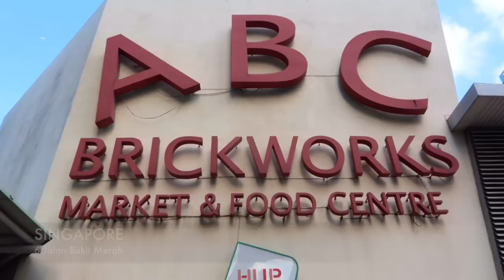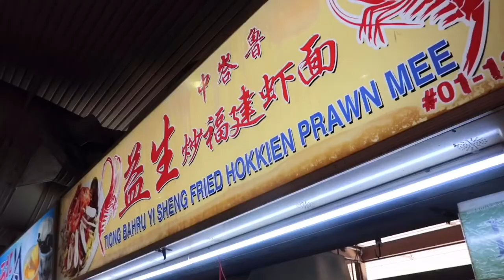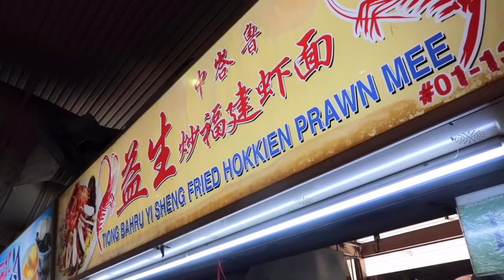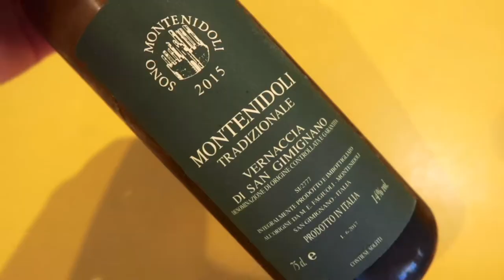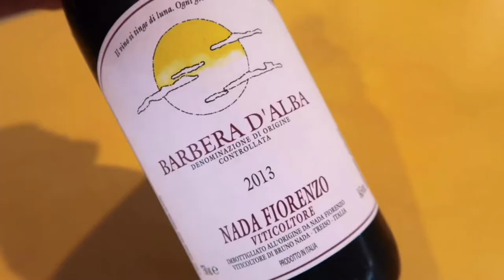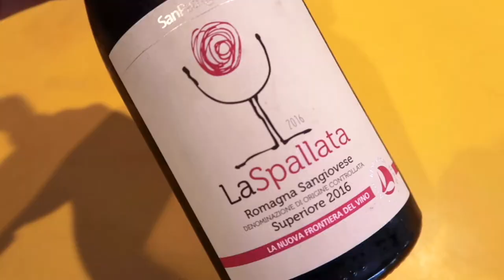Wine Pairing with Singapore Hawker Food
Exotic Wine Travel explores Singapore hawker food and wine pairing. Which wines would go well with Hokkien Mee, Popiah, and Chicken Masala? We have some wine recommendations for you.

Discover rare wines and unique wine regions with us!

Wines reviewed in this episode:
1. Nals Margreid 'Sirmian' Pinot Bianco 2016 (Alto Adige, Italy)
2. Sono Montenidoli Vernaccia di San Gimignano 2015 (Tuscany, Italy)
3. Nada Fiorenzo Barbera d'Alba 2013 (Piedmont, Italy)
4. San Patrignano 'La Spallata' Sangiovese 2016 (Emilia-Romagna, Italy)

Featured wine importer: "LUIGI'S WINES – Importer of Fine Italian Wines in Singapore"